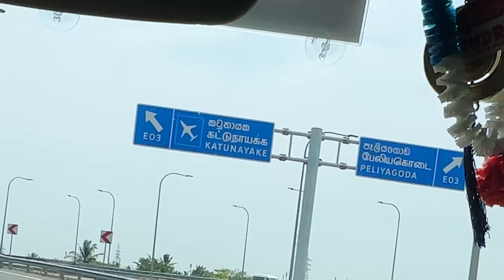SIRASA Fm Anniversary Show Vlog | සිරස Fm කටුනායක ප්‍රසංගය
SIRASA Fm Anniversary Live In Concert

* Grateful for the incredible energy at sirasa 30th anniversary by sahara flash in katunayake …A night filled with music ,and an and amazing audience .Big thanks to everyone who made it unforgettable

Heena -

Dawasin dawasata -

Follow SAHARA FLASH

🔹 CAPTURE– SAHARA FLASH MEDIA CREW ( JANIYA )
🔹CHANNEL HANDLE BY - Janith Lakshitha [JANIYA]